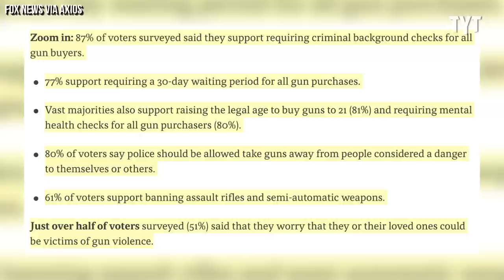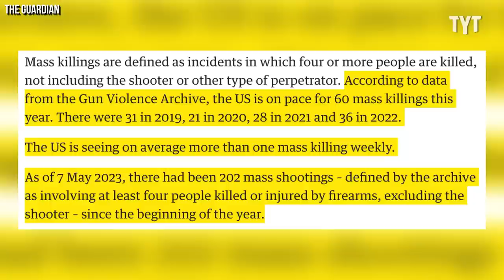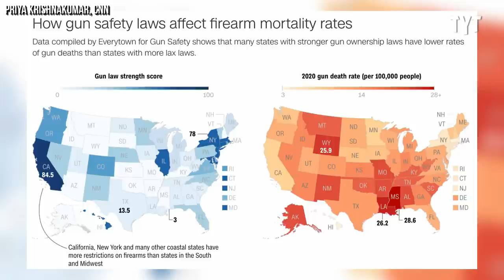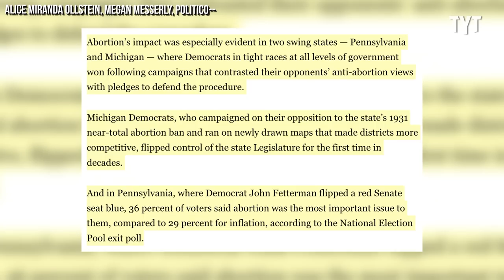Roland Martin TORCHES Republicans in Scorching Rant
Roland Martin did not hold back on his criticisms of the Republican Party following yet another mass shooting in our country. Jackson White breaks it down on RebelHQ.